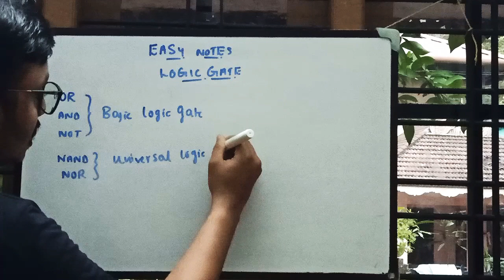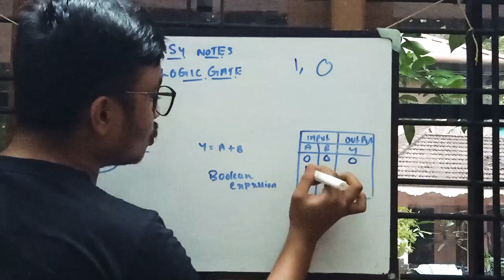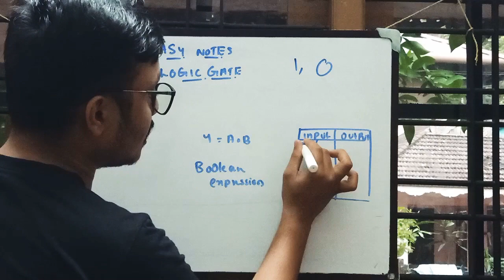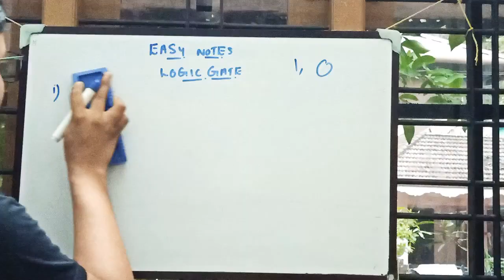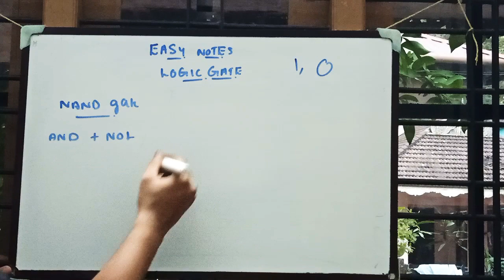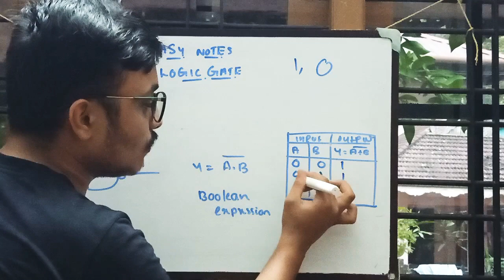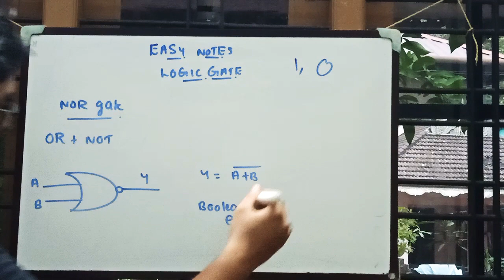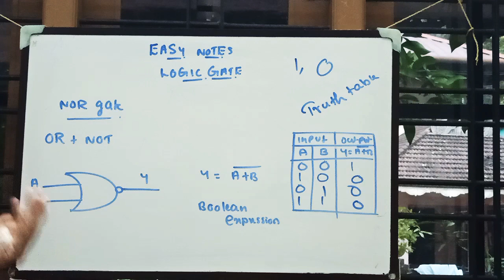LOGIC GATES IN MALAYALAM-OR,AND,NOT,NOR,NAND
SIMPLE DERIVATIONS